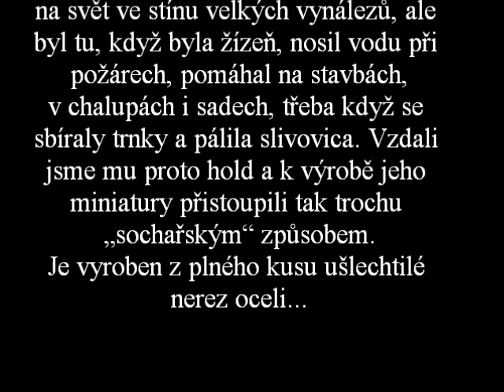Kýblík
Jak se dělá miniatura nerezového kýblíku na destiláty...
Kýblíky najdete jako příslušenství u některých sad našich modelů, ale můžete je objednat i samostatně nebo v dřevěné, ručně soustružené etuji.
 Dá se pak zavěsit na krk a může být stále při ruce jako originální pohárek na slivovicu.
Ukázky z výroby Nitara s.r.o., Nedakonice 526.
Hudba: Joseph Haydn, Symphony No.100"Military"